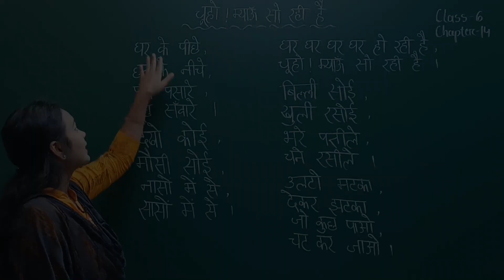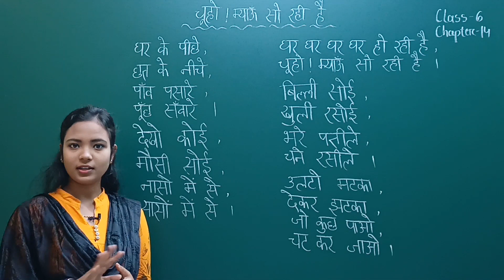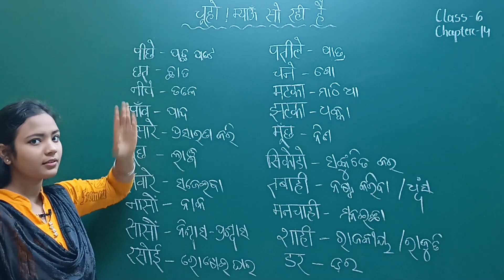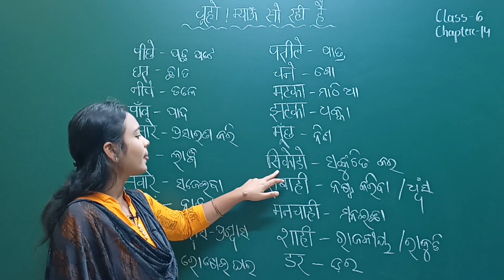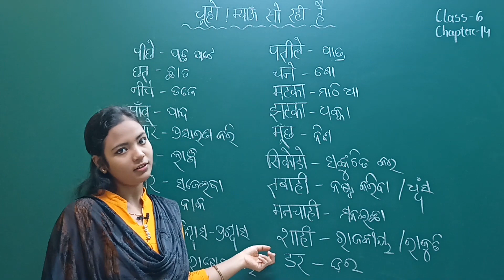Odia Medium Class 6 Hindi हिंदी Chapter 14 Chuho Miyaun So Rahi Hai (चूहों म्याऊँ सो रही है|| LRNR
BSE Odisha Board Odia Medium Class 6 Hindi हिंदी Chapter 14 Chuho Miyaun So Rahi Hai (चूहों म्याऊँ सो रही है| || ହିନ୍ଦୀ - ଷଷ୍ଠ ଶ୍ରେଣୀ - ଅଧ୍ୟାୟ - 14 || LRNR Classes || Sonali Madam

ହିନ୍ଦୀ - ଷଷ୍ଠ ଶ୍ରେଣୀ - ଅଧ୍ୟାୟ - 14,
Hindi Class 6 Chapter 14 Chuho Miyaun So Rahi Hai,
Odisha Board Hindi Class 6 Chapter 14 Chuho Miyaun So Rahi Hai,
Class 6th Odisha Board Hindi Chapter 14 Chuho Miyaun So Rahi Hai,
Odia Medium Hindi Class 6,
Learn Hindi in Odia Language,
Hindi for Odisha Board Students,
Odisha Board Hindi Online Class,